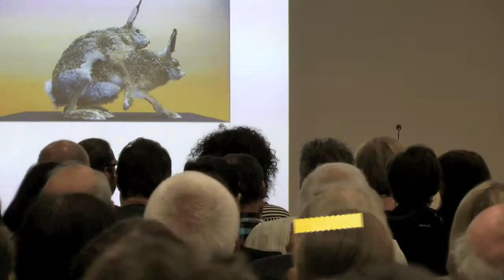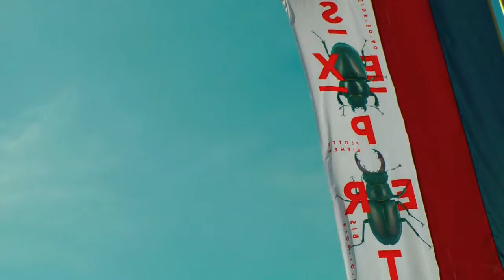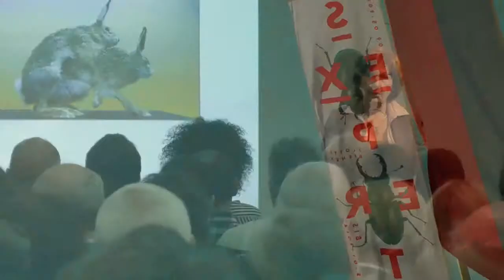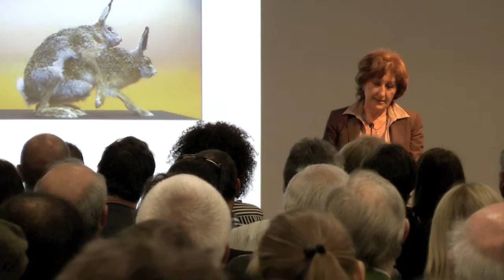LLM SEXperts - Vernissage 5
8.5.2013 - Ausstellungseröffnung der Sonderausstellung "SEXperts" im Liechtensteinischen Landesmuseum. Hier spricht die Regierungsrätin, Frau Marlies Amann-Marxer.